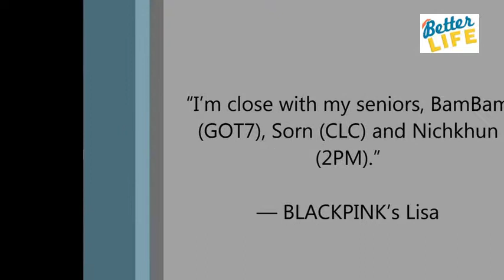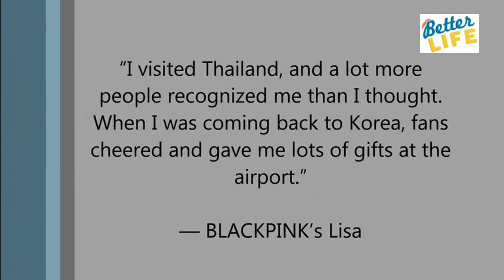Lisa Reveals The Truth About Her Relationships With Other Thai Idols